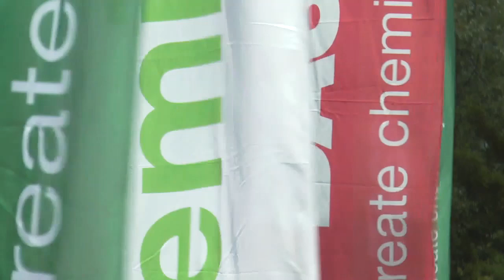Percorsi di Eccellenza: le novità targate BASF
Introdotti anche il conciante Rubin® Plus e Xarvio Scouting, l'app che vuole rendere la vita più semplice agli agricoltori

Contenuto promosso da: BASF

In questo filmato: Eric Bas, marketing manager agricultural solutions BASF Italia

Ai PercorsidiEccellenza BASF 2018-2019 per il frumento sono state diverse le novità presentate.

Il conciante Rubin® Plus e il nuovo principio attivo Revysol®, efficace contro le principali malattie fungine, non solo per quanto riguarda i cereali, ma anche su altre colture.

Introdotta anche la nuova app che ha l'ambizione di rendere la vita più semplice agli agricoltori: si tratta di XarvioScouting. La app, una volta scaricata, permette, con una semplice foto, di riconoscere malattie e infestanti nel proprio campo e ne suggerisce trattamenti.

Guarda gli altri video della playlist 2019 Notizie agricoltura - 1° semestre